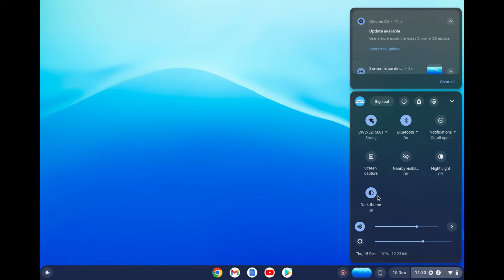HOW TO TURN OFF DARKMODE ON CHROMEBOOK 2024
HOW TO TURN OFF DARKMODE ON CHROMEBOOK